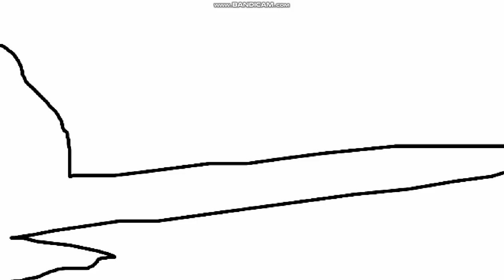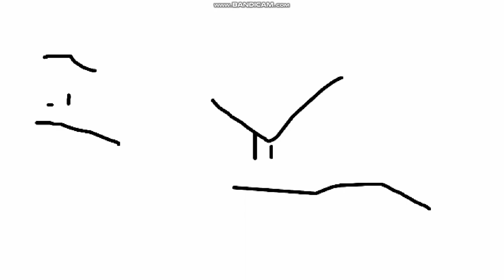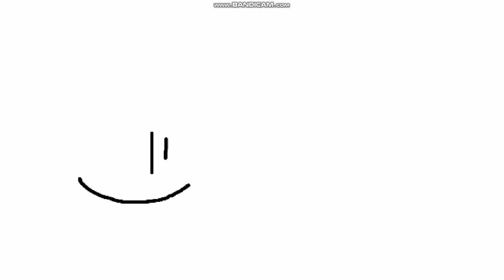Victor y Mariana S1 E8A La Zona Arqueologica